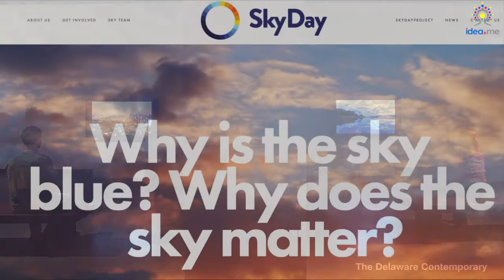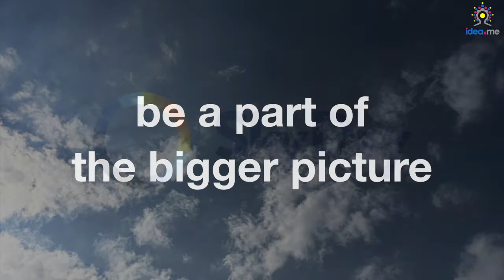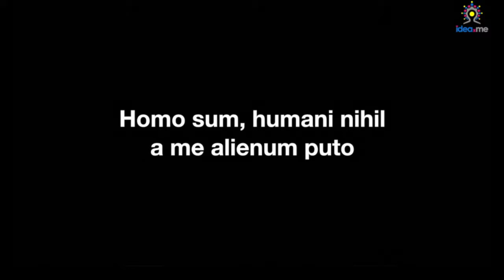How looking up at the sky has inspired a global sustainability and education initiative.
When was the last time that you looked up at the sky to take in its majestic beauty? To appreciate how it protects you, everything and everyone on this Planet?

Why does the sky matter? How has it inspired a citizen engagement in global sustainability?

To find out Andrea Macdonald, founder of ideaXme talks with Ben Whitehouse, studio and video artist,  founder and executive director of Only One Sky and the SkyDayProject.

This interview, which was edited by Ben, a first collaboration of its kind for ideaXme, will be available across the internet. It will also be published towards the end of this week in text format

Discover Ben's mission which is supported by a large number of incredible and inspiring people including Nicole Stott space artist and former NASA astronaut.

"Only One Sky is an educational NFP with the mission of offering today's young people citizen art and citizen science initiatives on global sustainability that inspire them to become the innovators, entrepreneurs and leaders of tomorrow.

Ben has been a studio artist for over thirty years. Born in London he came to the US in 1980 and studied under poet Maya Angelou (undergrad. Wake Forest) and later painter Vera Klement (Grad. University of Chicago). In the 1990s, he became highly regarded as a painter of space and light with exhibitions in New York, London and Chicago. In 2003 he began to incorporate time in his work through a series of twenty-four hour long video projections called 'Revolutions'. Revolutions capture movement and changing light for entire day/night cycles - or one revolution of the planet. Highlights of the series include an installation on Times Square's Astrovision screen and exhibitions at the Crocker Art Museum, the Delaware Center for the Contemporary Arts, the Grand Rapids Art Museum and the McNay Art Museum. Ben now serves as founder and Executive Director of Sky Day, an interactive educational platform offering inspiring and creative initiatives on global sustainability. skydayproject.com

Solo Shows and Installations:
2014 EAC. 2012/13 Crocker Art Museum, Sacramento, CA. Perimeter Gallery, Chicago. 2010 McNay Art Museum, San Antonio, TX. Perimeter Gallery, Chicago. 2009 Arkansas Art Center. 2008 Tarble Art Center, Eastern Illinois University. 2007 Alfedena, Chicago. Delaware Center for the Contemporary Arts. David Klein Gallery. 2006 Times Square, NY. 2005 Gallery Henoch, NY. 2003 Grand Rapids Art Museum. 2002 Belloc Lowndes Fine Art, Chicago. 2001 Gallery Henoch, NY. Waller Museum, IL. 1998 Chicago Cultural Center 1996 Capstick-Dale Gallery, NY"

Selected Group Shows:
2013 Encountering Nature, Towson University. 2010 GRAM at Oxbow, Grand Rapids Art Museum. 2008 HereThereEverywhere, Chicago Cultural Center. Timescape, Alfedena, Chicago. 2007 Inland See, Western Michigan University. 2006 Gallery Henoch, NY. 2005 Tory Folliard, WI. Gallery Henoch, NY. 2004 Gallery Henoch, NY. Belloc Lowndes Fine Art. 2003 Gallery Henoch, NY. 2002 J. Cacciola Gallery, NY. Gallery Henoch, NY. 2001 Evanston Art Center, IL. Gallery Henoch, NY. Barat College, IL. 2000 Gallery Henoch, NY. Belloc Lowndes Fine Art, Chicago. 1999 Flowers East, London. 1998 Capstick-Dale Fine Art, NY. 1995 The Hyde Park Art Center, Chicago. 1994 Llewellyn Alexander Gallery, London. 1993 Hollis Taggert Gallery, DC. Llewellyn Alexander Gallery, London. 1991 Smart Museum of Art."

Huge gratitude to Ben Whitehouse for investing so much time and creative energy in creating this wonderful video.

for the article!